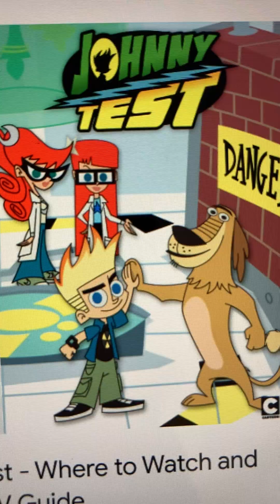My Top 10 Worst Cartoon Network Shows (Part 1)